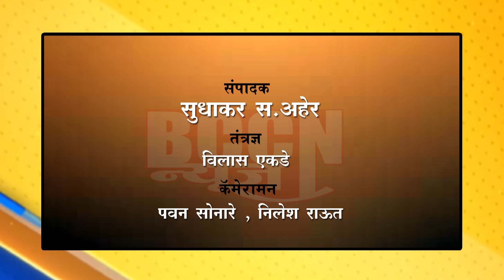mehakar - मित्राच्या लग्नाला गेलेले मेहकरचे २ तरुण ठार; ३ जखमी..